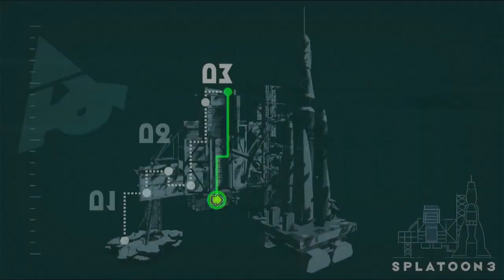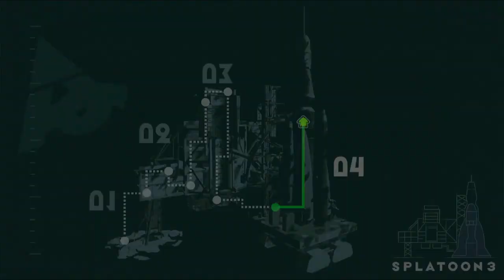Episode 17 Looking Back - Splatoon 3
Taking a look at the story mode because it's cool.
I'm surprised it took me this long to find these.